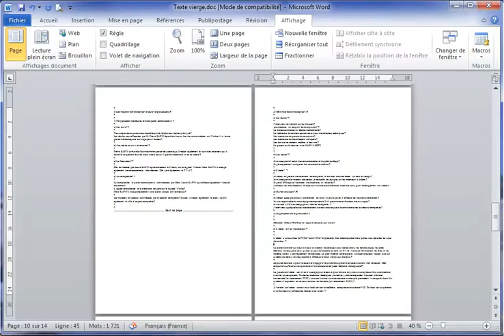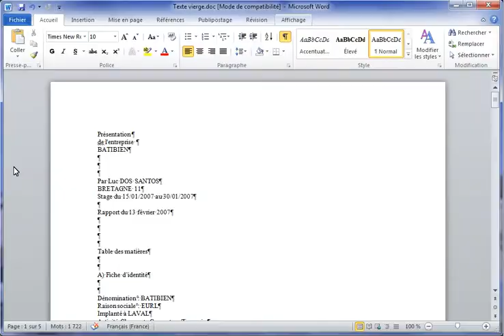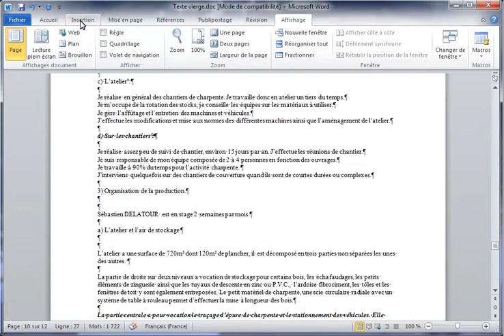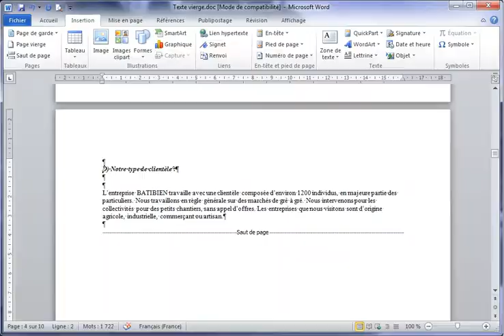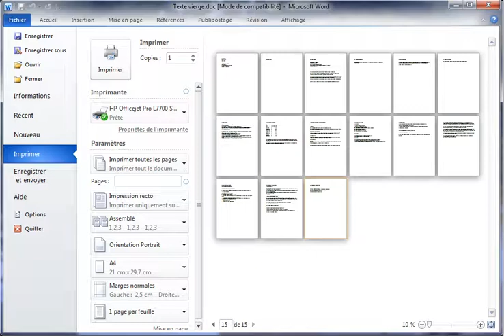Word 16 - Les Sauts de Pages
0:00   Intro
1:28   Insertion d'un saut de page manuel en mode brouillon
2:23   Insertion d'un saut de page manuel en mode page
3:35   Comment supprimer un saut de page manuel

Comment gérer les sauts de pages